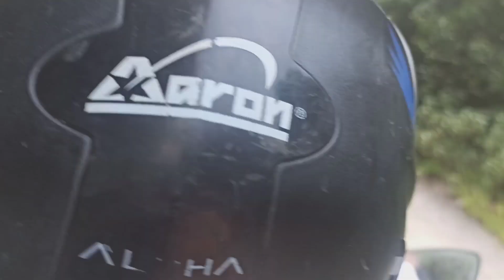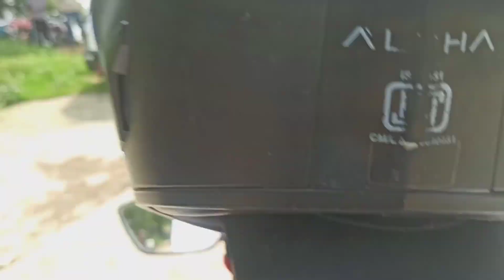Pilot baba Vlog 🙏 || Ride || JoJolapa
New YouTuber : This is JoJolapa it is my first step in YouTube
support me for more new content I'll bring new video to make you smile ☺️

the above links i use to make and edit videos

keep supporting